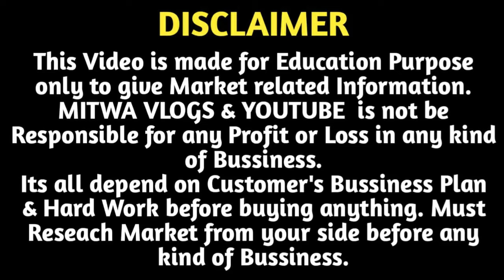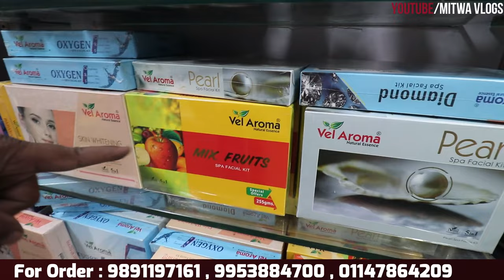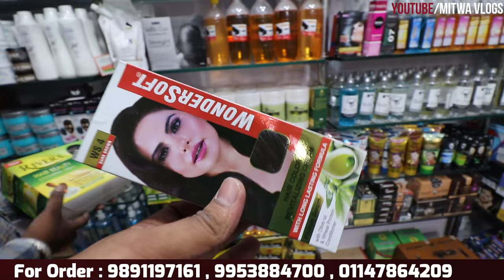Cosmetic 2500 का घर बेठे मंगाए/Cosmetic Products Wholesale Delhi/Artificial Jewellery/Parlour Items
For Any Query plz msg me on Instagram
Shop Name- Mahaveer Jewellery
Address-  231,Gali Post Office,Sadar Bazar,Delhi-6
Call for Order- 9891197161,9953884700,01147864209